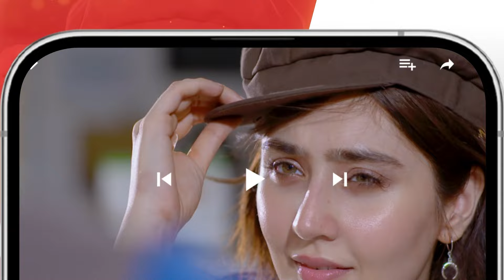Nafrat - Episode 41 Teaser - [ Anika Zulfikar & Uzair Jaswal ] HUM TV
CAST:
Anika zulfikar
Uzair Jaswal
Hina Tariq
Komail Anum
Najiba Faiz
Adnan Jillani
Shahbaz Shigri